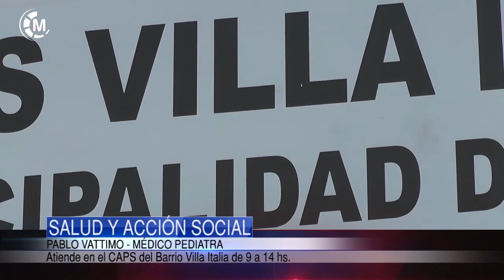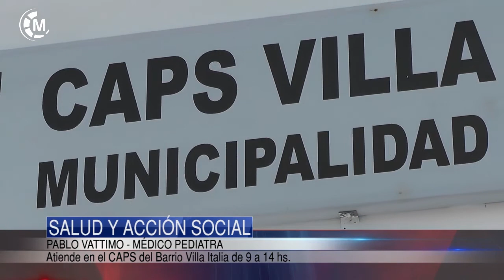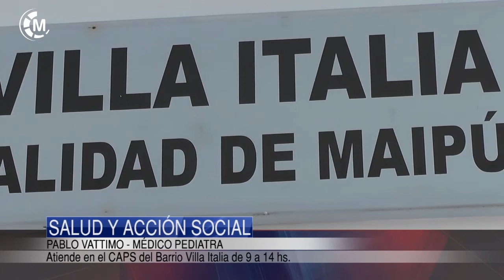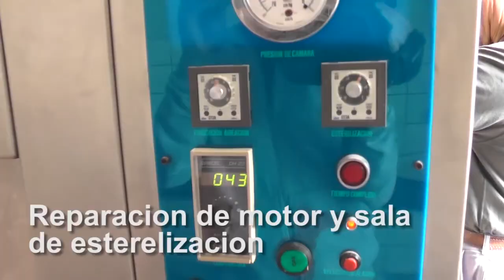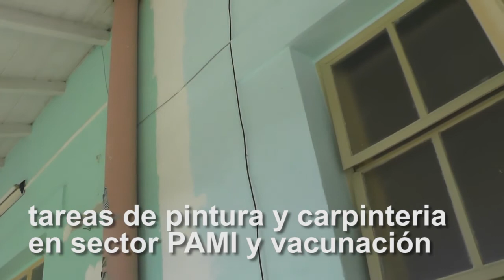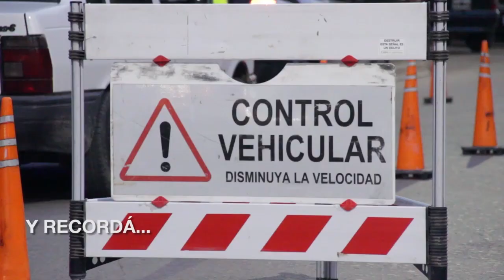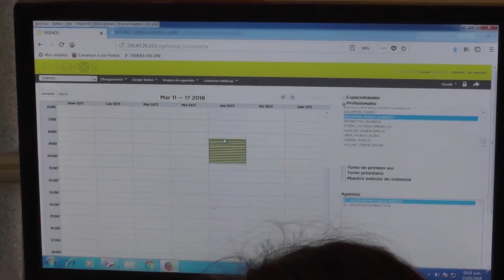Maipu Informa EDICION 1183